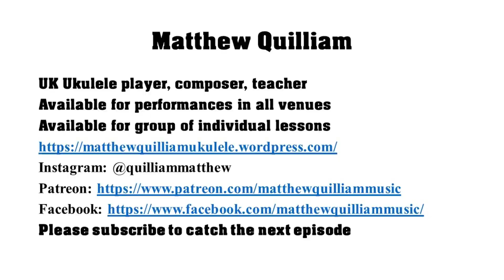What a Wonderful World | Matthew Quilliam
Matthew Quilliam's instrumental cover of a Louis Armstrong classic. What a Wonderful World played on a ukulele.

Matthew can perform an extensive repertoire of classical, jazz and  Hawaiian music, perfect for the background of functions and dinners, art installations and galleries, or summer parties. He can also perform instrumental versions of more contemporary hits in the same style, bringing an original twist to some of your favourite tunes. The atmosphere created will be one of ease and friendliness as Matthew soothes you with his ukulele.